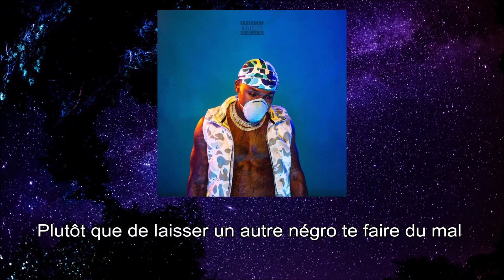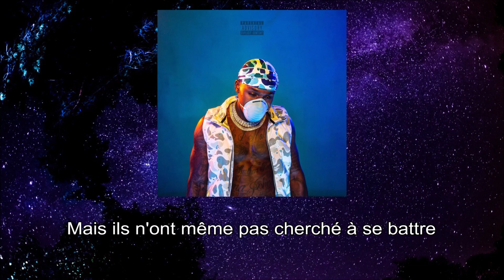DaBaby - Rockstar feat Roddy Ricch Traduction FR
Toutes mes vidéos sont faites par passion et ne sont pas monétisées. Le son de mes vidéos et des fois les vidéos clips appartiennent aux labels/ artistes.